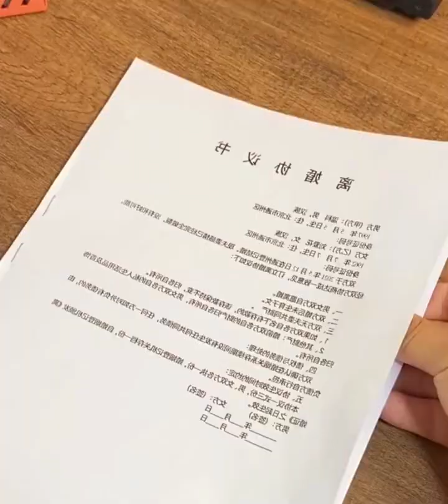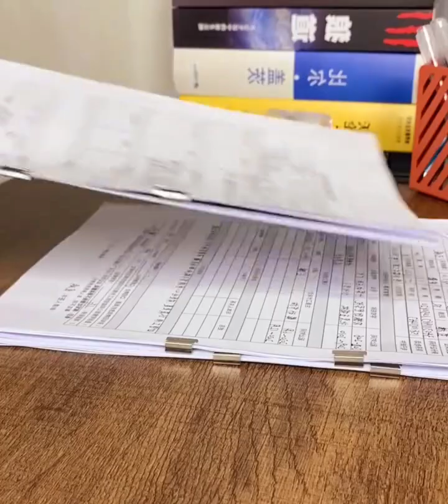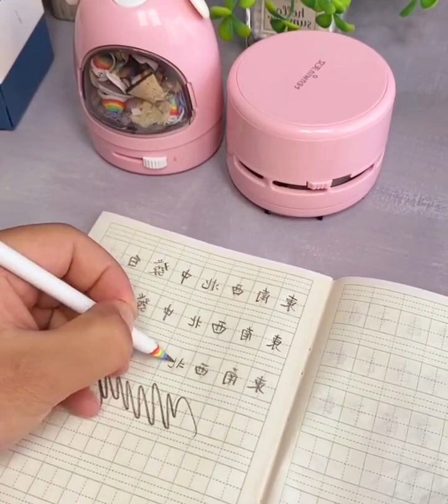Discover incredible utilities to make your home smarter & efficient! 🏡💡